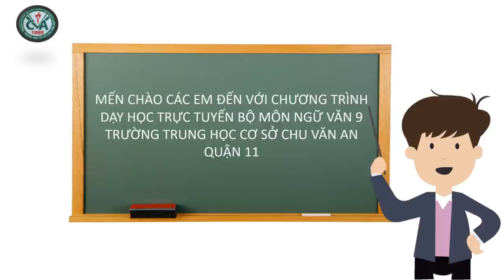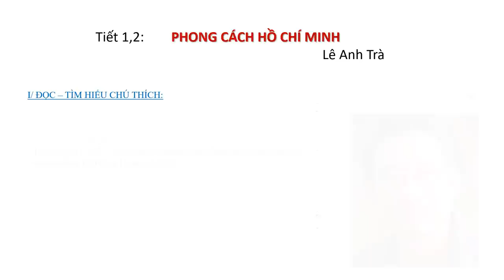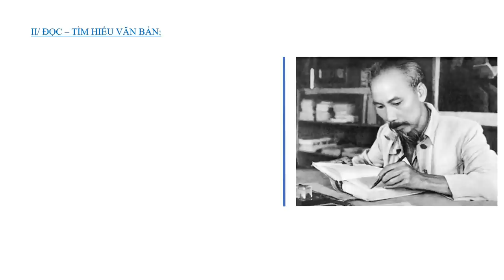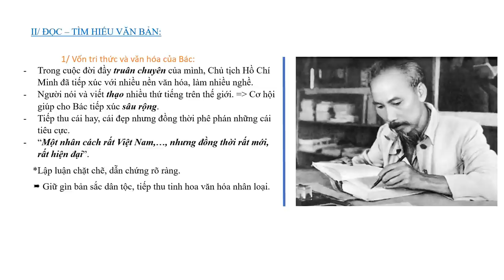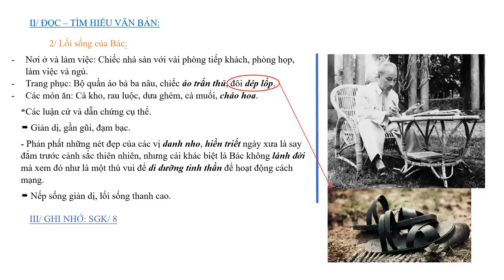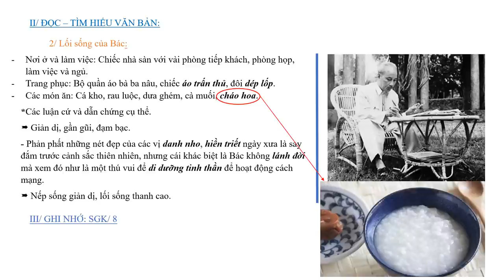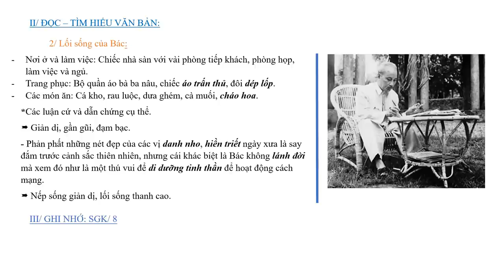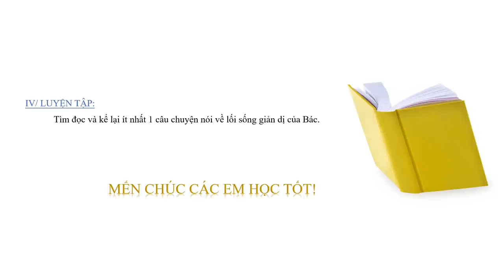NGỮ VĂN 9 (Tuần 1 / HK1) - Tiết 1+2: PHONG CÁCH HỒ CHÍ MINH